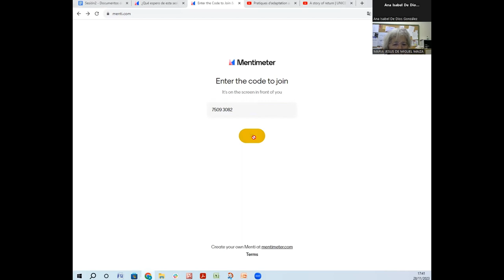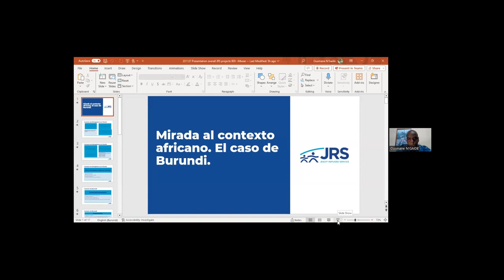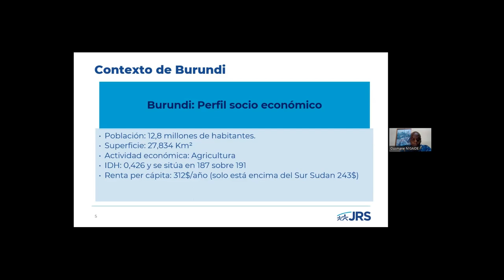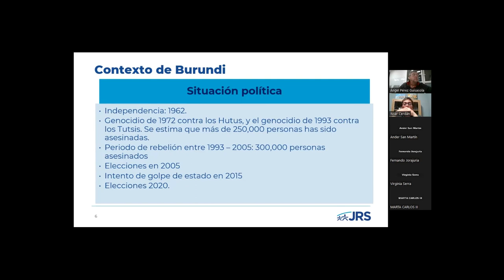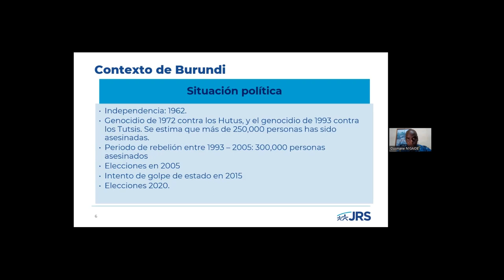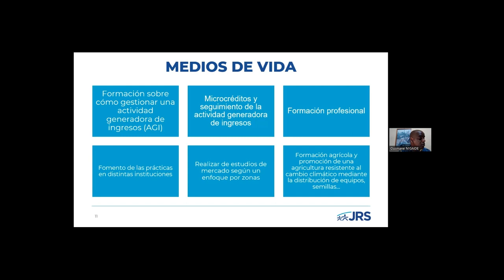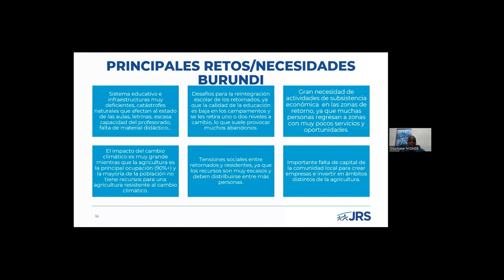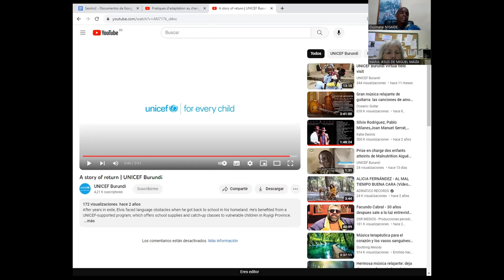Mirada al contexto africano. El caso de Burundi. OUSMANE N'GAIDE. Director del JRS Burundi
Ciclo Formativo MOVILIDAD FORZADA Y CRISIS ECOSOCIAL.
Sesión 2: Mirada al contexto africano. El caso de Burundi.
Ponente: OUSMANE N'GAIDE. Director de JRS Burundi-Tanzania